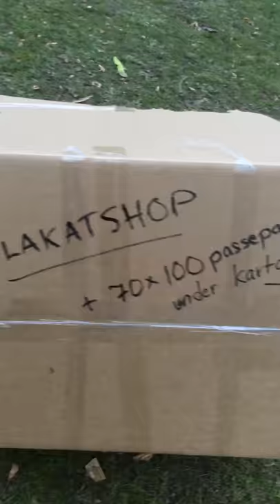French Bulldog Killing BIG PAPER BOX !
Felix Living the Dream ! :D Please hit like guys if you want more funny stuff with Felix !